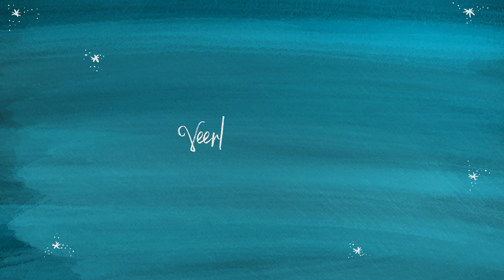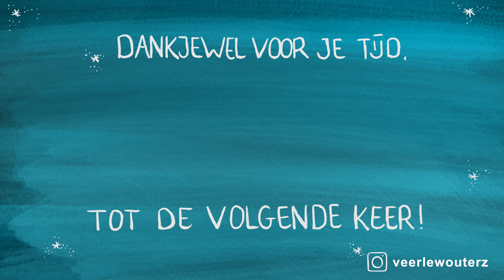Winterse Linzen Pastei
| Hoeveelheden hier beneden |

xx

• Cranberry Compote

250g cranberry’s
sap van 1 sinaasappel
2 tl sinaasappel rasp
200g rietsuiker
1 tl kaneel

• Linzen Vulling

2 rode uien, gesnipperd
3 tenen knoflook, fijngehakt
½ tl tijm
1 tl rozemarijn
¼ tl nootmuskaat
½ tl kaneel
250g kastanjechampignons
55g walnoten, voor minimaal een uur geweekt en fijngehakt
25g lijnzaad, geweekt met 3 eetlepels water
140g tomaten puree
15g edelgistvlokken
50g paneermeel/broodkruimels

• Geheel

8 plakken bladerdeeg, het ‘original’ bladerdeeg van koopmans is veganistisch
de vulling
3 grote eetlepels cranberry compote, de rest eet je er later bij
3 eetlepels sojamelk/plantaardige melk

• Recept

Gooi alle ingrediënten voor de cranberry compote bij elkaar in een steelpannetje met een dikke bodem. Zet eerst het vuur medium hoog en wanneer alles begint te pruttelen zet je het vuur laag. Houdt de compote in de gaten en roer af en toe, tot het een donkere kleur krijgt en de cranberry’s uit elkaar vallen.

Verwarm de oven alvast voor op 210 °C. Zet de oven niet op de hete lucht stand, want dan gaart de bovenkant te snel.

In de tussentijd beginnen we met het maken van de vulling. Eerst flikker je de rode ui in de pan, deze laat je fruiten tot de ui glazig wordt. Daarna gaat de knoflook erbij, dit allemaal weer even doorbakken tot de knoflook lichtbruin is. Hierna kunnen de kruiden en de paddenstoelen erbij. Blijf alles bakken tot de paddenstoelen wat gekrompen zijn en het vocht weg gebakken is. Nu kunnen de walnoten erbij, deze ook even 3 min aanbakken. Gooi hierna de geweekte lijnzaad en de tomatenpuree bij het prutje, dit allemaal even verder bakken tot het geheel een bruine kleur krijgt – nu mag het vuur ein-de-lijk uit. Als laatst pleur je de edelgistvlokken en broodkruimels ook bij het geheel, zodat de vulling niet meer zompig is, want anders stort je hele Lentil Wellington in elkaar.

Als laatst gaan we ons mega uitsloven en een super mooie Lentil Wellington in elkaar vouwen. Zorg ervoor dat het bladerdeeg ontdooit is, maar het moet niet te warm worden, dus het best is als je ze in de koelkast legt voor je ze gebruikt. De kant waar het plastic op zit is de plak kant, deze moet je naar boven leggen want anders word je helemaal gek als de plakkant aan de cakevorm blijft plakken. Je kan nog wat extra meel op de ‘niet plak kant’ doen om er zeker van te zijn dat het niet zal plakken.

Gebruik hiervoor een cakevorm; doe aan de lange kant twee bladerdeeg velletjes en aan de korte één velletje. Laat de velletjes in het midden van de cakevorm een klein beetje overlappen zodat je ze met je vingers kan sluiten. Alles goed aandrukken zodat het niet meer open kan. Wanneer je dit gedaan hebt kan je de korst blind bakken (voor ongeveer 15 min) met droge bonen of erwten zodat deze eerst gaar en knapperig wordt – dit hoeft niet per se.

Als laatst flikker je de linzen vulling erin, goed aanduwen. Daarna leg je een klein deel van de cranberry compote boven op de vullen voordat je het geheel sluit met twee velletjes bladerdeeg. Alles een beetje bijknippen zodat je de zijkanten mooi kunt sluiten en daarna snijd je met een mes een paar keer in de bovenkant, zodat de warme lucht hier kan ontsnappen. Als je wilt kan je de bovenkant ook nog met plantaardige melk bestrijken, zodat het mooi gaat glimmen tijdens het bakken – normaal doe je dit met ei.

Nu ongeveer 35 min in de oven tot de bovenkant mooi bruin is en hoppateeee, je vegan Lentil Wellington!